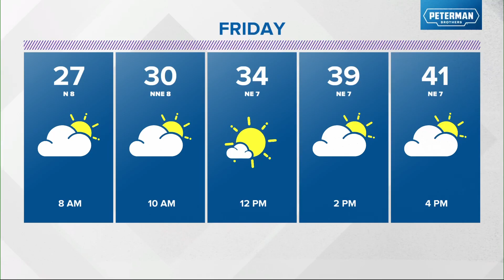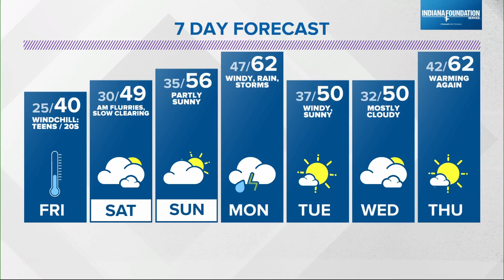Live Doppler 13 Forecast | 6 p.m. Update | 2/23/23